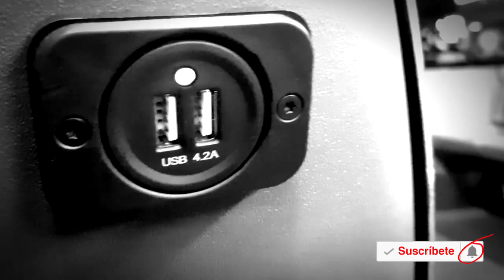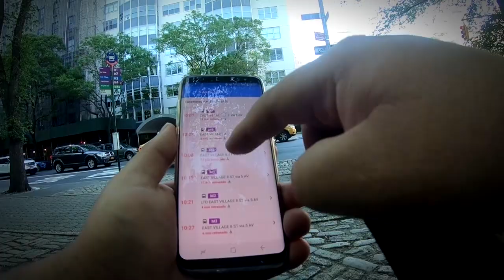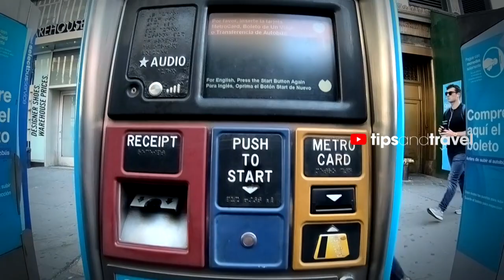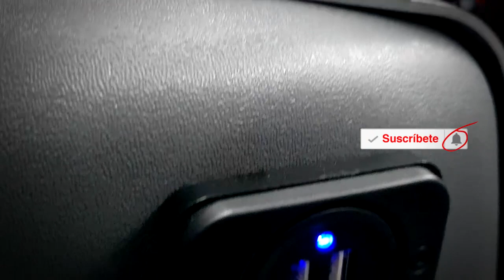CÓMO es viajar en AUTOBÚS 🚌 en NUEVA YORK USA?? 🗽🇺🇸 - TipsandTravel